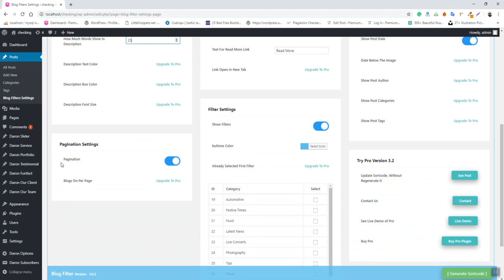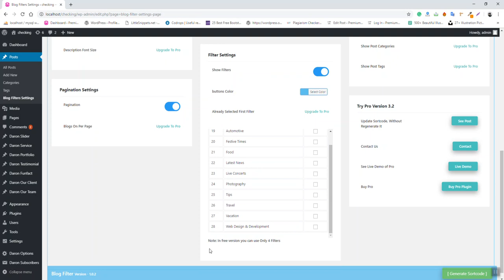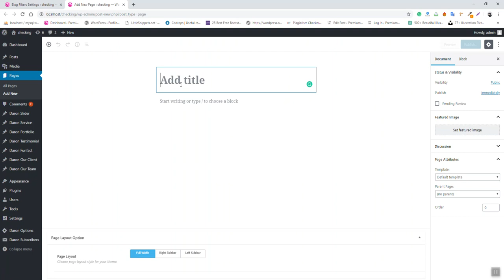Blog Filter WordPress Plugin - How To Use Blog Filter WordPress Plugin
Learn how to use Blog Filter WP plugin. Follow these easy steps and make your site beautiful. Enhance user experience of your WordPress website or blog using this plugin. You can filter your blog post according to category.

Blog Filter WP Plugin